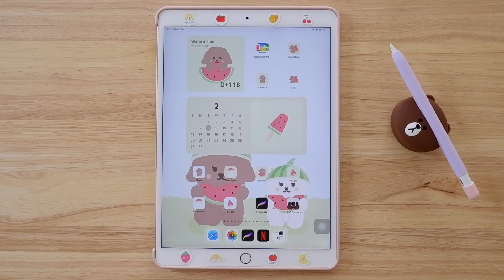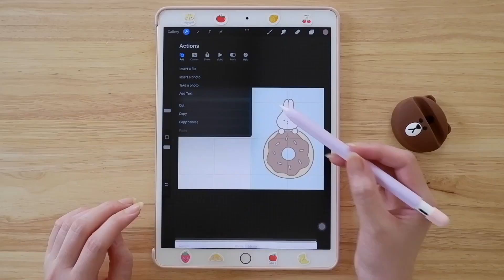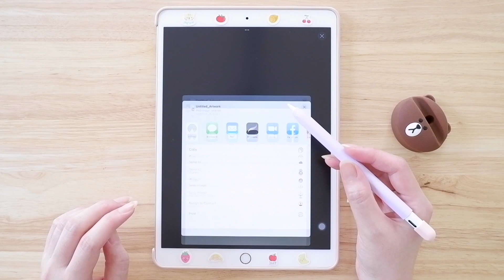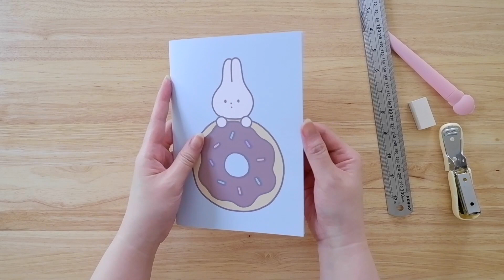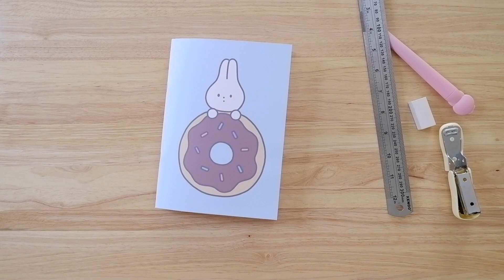ทำสมุดเล่มเล็กเก๋ๆ DIY ไว้ใช้เอง แบบง่ายๆ ด้วยไอแพด app Procreate | ทำสมุดโน๊ตจากกระดาษ a4 | iPad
พิกัดรายชื่อร้านนะคะ [ แอพ shopee ]

-￼GOOJODOQ 11th Gen Plus สไตลัส สําหรับ iPad gen9 mini6 8.3 Air4  Pro 11 และไอแพดรุ่นใหม่ๆ ปี 2018 ขึ้นไป

-กระดาษการ์ด สีขาว หนา 180 แกรม สามารถพิมพ์ได้ทั้ง 2 หน้า บรรจุ 50 แผ่น ใช้งานได้ทั้งเครื่องพิมพ์อิงค์เจ็ท และ เลเซอร์

-[ ร้าน official ] Epson EcoTank L3256 A4 All-in-One Ink Tank Printer มัลติฟังก์ชัน 3 in 1 (Print/Copy/Scan/WiFi-Direct)

-Epson EcoTank L3256 A4 Wi-Fi All-in-One Ink Tank Printer รับประกัน 2 ปี